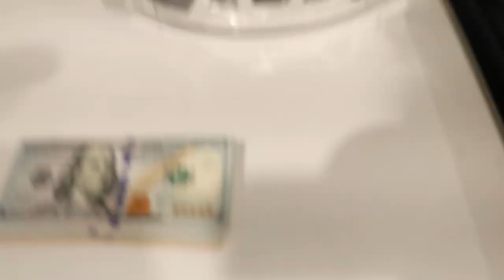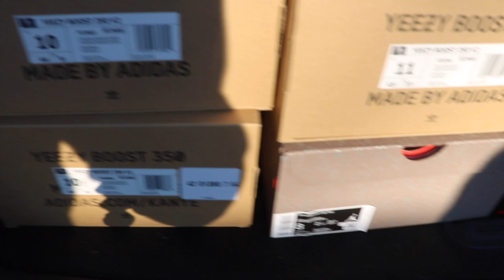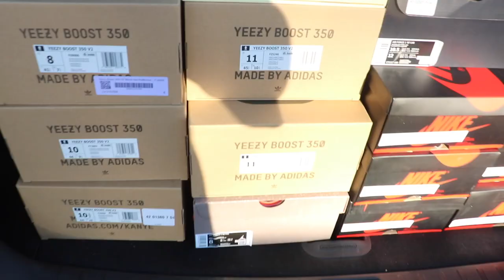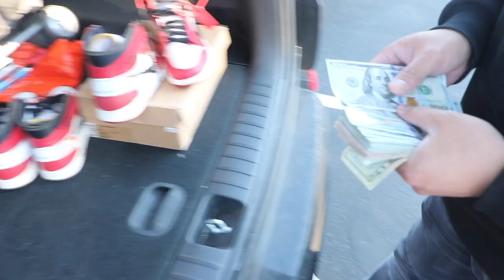I SPENT $5,400 ON THIS!! (CASH OUT)